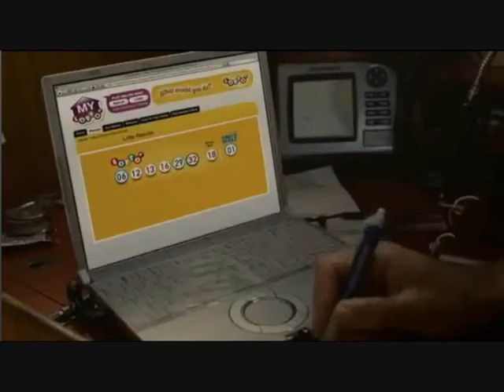Winner of Best Ad Award 2011 Lotto Dog (All 3 parts) Very Cool and Cute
Winner of Best Ad Award 2011 Lotto Dog  voted by Kiwis and announced tonight on Fair Go - ENJOY!!